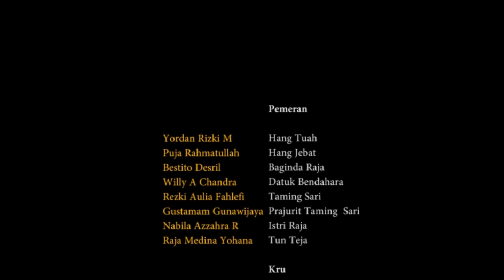Hang Tuah (Film Kebudayaan IKPMR) - Pekan Seni Budaya 2019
[VOTE FILM PENDEK KEBUDAYAAN TERFAVORIT]

🎭Salam Budaya!🎭

Ayo dukung permada mu untuk menjadi Juara Favorit Film Pendek Kebudayaan pada Pekan Seni Budaya 2019 dengan cara:

1. Like Video Film Kebudayaan tiap PERMADA di Youtube Pekan Seni Budaya 2019 dan ajak teman-temanmu
2. Voting dilakukan mulai Jumat, 1 November 2019 pukul hingga Minggu, 3 November pukul 18.00

Mari lestarikan kebudayaan lewat Pekan Seni Budaya 2019!

(line)afdolamrino